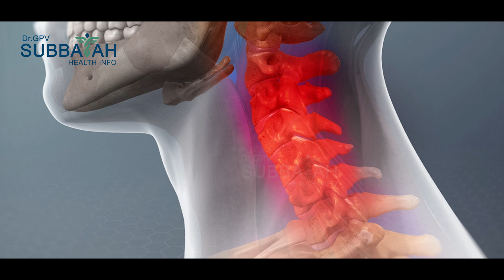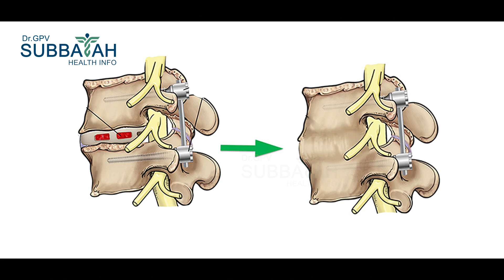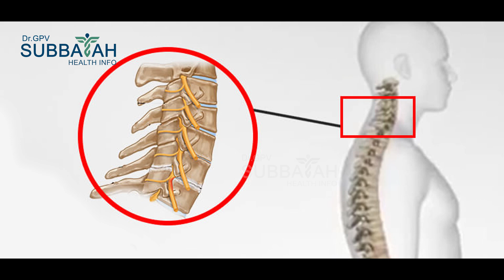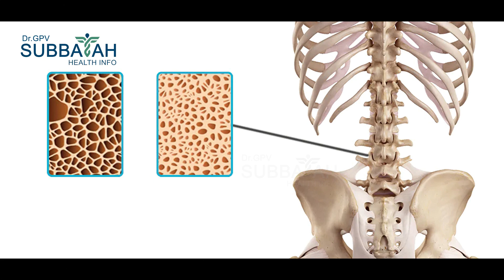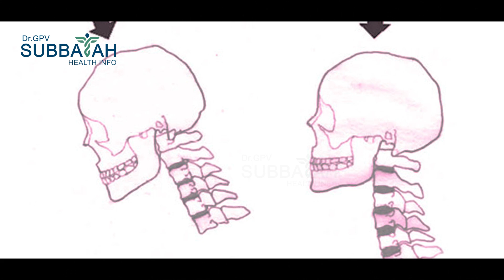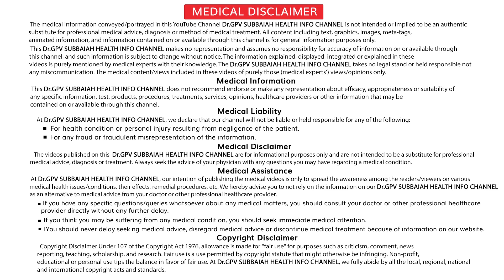Disc replacement- indications & Contra-indications I spine surgery I Disc replacement I Dr Subbaiah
మోకాళ్ళ మార్పిడి చేసినట్లే Spineలో డిస్క్  మార్పిడి చేయవచ్చా ? సురక్షితమేనా ? By Dr GPV Subbaiah spine surgeon Care Hospital Hyderabad From Dr.GPV Subbaiah Health Info

what is Disc replacement ? in telugu

What are the most common spine surgeries and what do they entail ?

How do I know if I need spine surgery ?

What is the recovery process like after spine surgery ?

What are the risks and complications of spine surgery ?

How long does spine surgery typically take ?

Can spine surgery be done with minimally invasive techniques ?

What is the success rate of spine surgery ?

How can I prepare for spine surgery ?

What types of anesthesia are used during spine surgery ?

How long will I be in the hospital after spine surgery ?